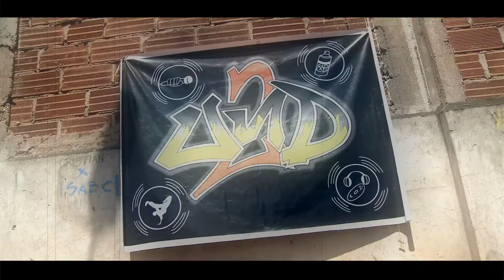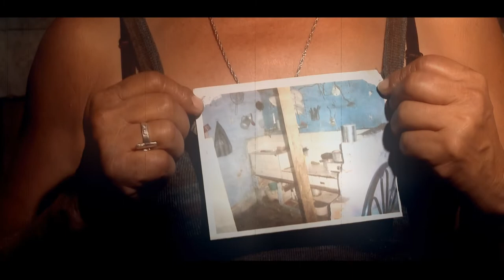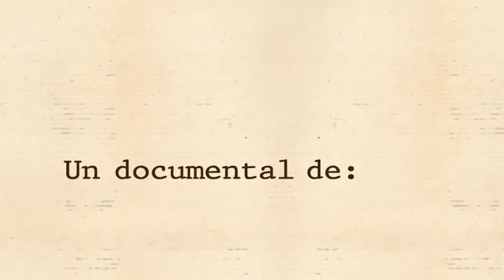Click click obtura Gallo _Trailer (2010)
Click click obtura Gallo
Dirección: Duván Londoño
Producción: Pasolini en Medellín, Concha Carter
Guión: Duván Londoño, Luckas Perro y Faber Vélez
Investigación: Duván Londoño y Luckas Perro
Cámara: Camilo Pérez Quintero, Javier Quintero Rivas, Luckas Perro y Duván Londoño
Diagramación y edición de fotografías: Catalina Tobón
Duración: 1h32m

Sinopsis

Albeiro Gallo es un fotógrafo que por más de dos décadas ha recorrido los barrios de Villa del Socorro y Villa Niza al nororiente de la ciudad de Medellín. Con su cámara ha retratado momentos que se han hecho memoria en la vida de sus habitantes de estos barrios, quienes desde sus recuerdos narran su historia, y a la vez construyen una memoria colectiva. Con cada click de su cámara, Gallo nos permite ver el paisaje que se entreteje con los relatos del barrio, que sus habitantes nos reconstruyen a partir de la oralidad y la fotografía, creando un retrato del barrio para no olvidar. Es Gallo quien hace memoria para no olvidar.

Con la participación de: Albeiro Gallo, Angélica Restrepo, Iván Gutiérrez, Bernardo Giraldo, Ana Sofía Palacios, Augusto Restrepo, Maria Eugenia Arroyave, Jairo Tapias, Hernán Fabio Suaza, Johan Alzate, Hector Jaime Mejía, Andrés Felipe Mesa, Andrés Soto, Fredy Ochoa Ocampo, Jorge Alexis Franco, Arley Grisales, Giovanny Alonso Franco, Sneider Alonso Santamaría, Jailer Montoya Vásquez, Jeison Mauricio Guerra, Yolanda Arias, La Pana, Nacho, Cisco.

Actuación: Katherine Vélez, Yesid Alejandro Múnera, Melvin Alberto Archbold, Rodrigo Alonso Mejía, José Ignacio Mazo, Juliánn Vélez, Antonio Quinto, Wilson Barrientos, Sandy Zuluaga, Yurladiz Sánchez, Katherine Quintero, Luz Milady Salazar, Ximena Robledo, Maryori Rentería, Leidy Yurani Zapata, Elsy Galeano, Milvia Castañeda, Jessica Sosa, Lina Giraldo, Melisa Monsalve, Lisseth Escobar, Cindy Acevedo, Daniela Galeano, Luisa Fernanda Moreno, Jonathan Arango, Juan Camilo Posada.

Actuación especial: Faber Vélez Peto

Este documental se realizó como parte del proyecto 'La fotografía como estrategia de reconstrucción de la memoria colectiva: el caso de Villa Niza y Villa del Socorro.